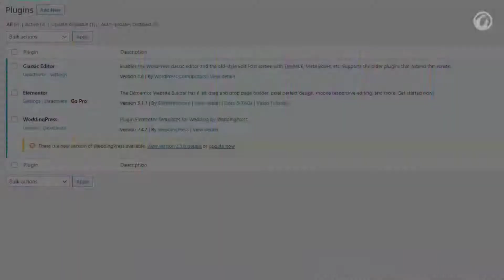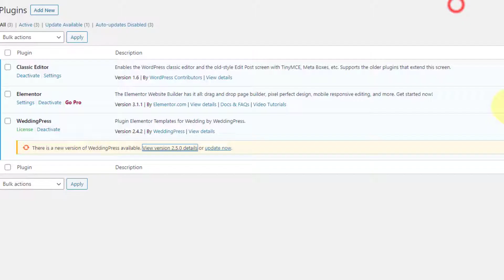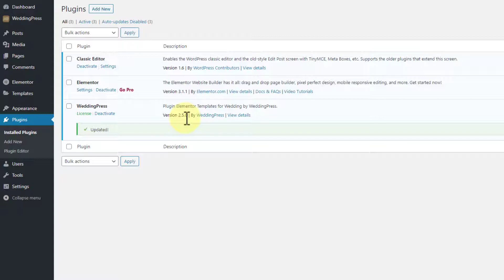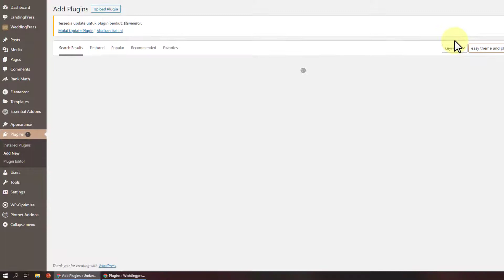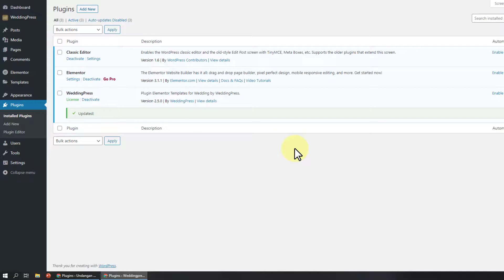Cara Update Plugin Weddingpress Untuk Website Undangan Pernikahan Digital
Pelajari bagaimana melakukan proses update plugin weddingpress ke seri yang terbaru guna mendapatkan fix bug dan juga mendapatkan aneka widget baru yang ditambahkan khusus untuk meningkatkan performa tampilan website undangan pernikahan digital Anda!

Untuk melakukan proses update silahkan kebagian dashboard website lalu kebagian plugin dan klik dibagian update plugin, namun jika belum ada silahkan download pluginnya dan lakukan instalasi ulang dengan menambahkan plugin easy theme and plugin upgrades sebelumnya.

Untuk detailnya silahkan tonton video ini ya...
0:00 Intro
0:27 Disclaimer Weddingpress
0:38 Info Update Plugin Weddingpress
1:40 Cara Update Plugin Weddingpress
2:20 Cara Update Manual Plugin Weddingpress
4:14 Closing

Weddingpress adalah trendsetter wordpress plugin yang menyediakan aneka template elementor khusus untuk undangan pernikahan digital, pastikan Anda memiliki weddingpress hanya melalui website resminya di